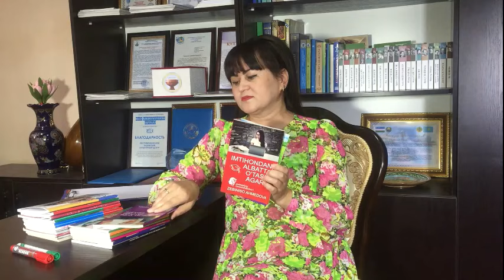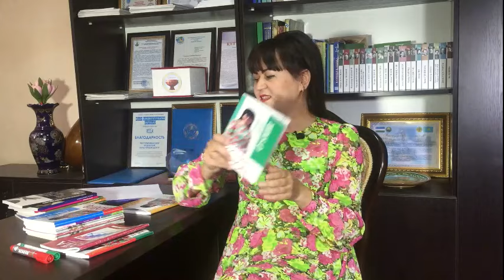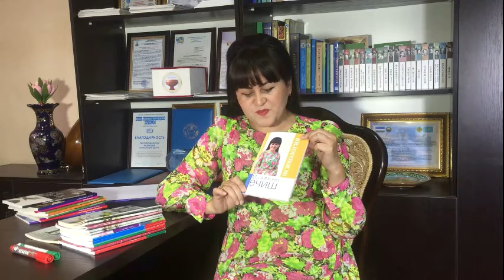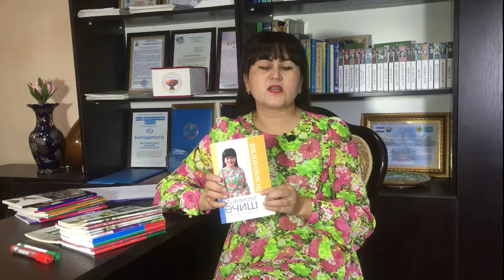1-DARS. Muammoni yechish psixotexnologiyasi | Zebiniso Ahmedova (arxiv video darslardan)